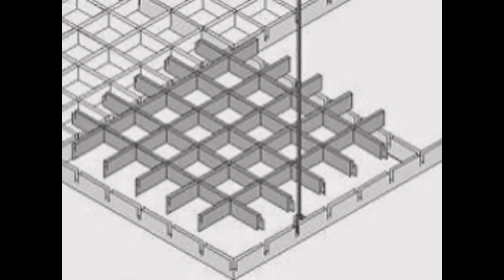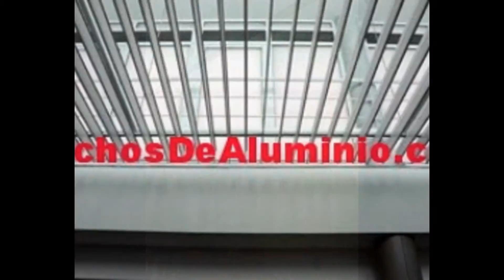Cielorrasos Villa Pesqueira - TechosDeAluminio.com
Nuestros cielorrasos...

Totalmente desmontables
Inalterables a la humedad
Totalmente ignífugos
Pinturas inalterables